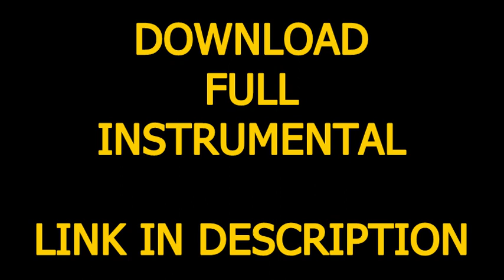Kanye West - All Falls Down (Official Instrumental) + DL